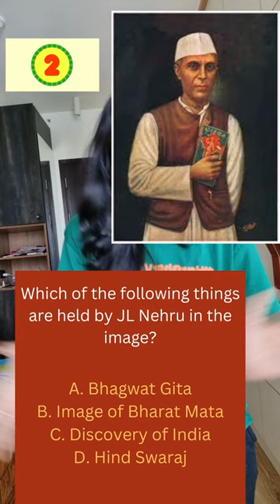Quiz 4 Picture Based Question/ Class 10 Board Exam